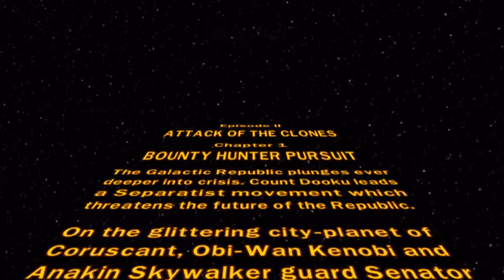Lego Star Wars: Attack Of The Clones Chapter One, Lets Play - Cooperative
We made it to the second film!! This is Chapter one of The Attack Of The Clones on Lego Star Wars: The Complete Saga for ps3. Enjoy!